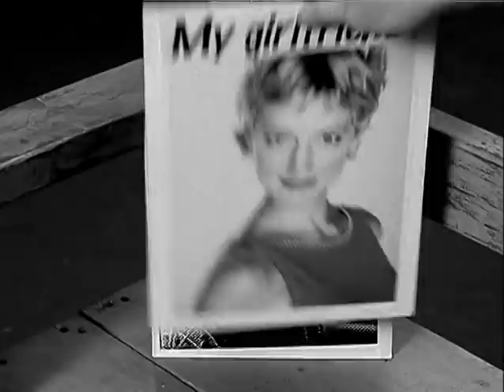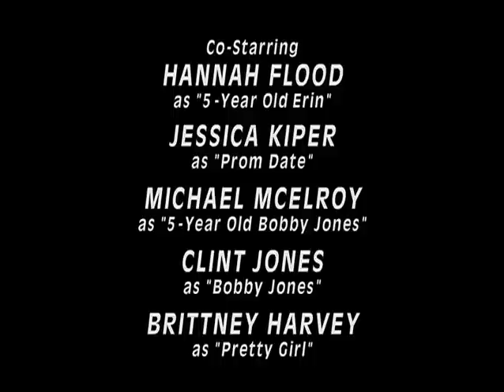Titus • Episode 27 • Tommy's Girlfriend II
Tiffany, the waitress Christopher slept with in "The Break Up", begins dating Tommy – but Christopher thinks the relationship is just a ruse to get closer to him -- and Tiffany reveals her true intentions after getting paralyzed while having sex with a prep cook.